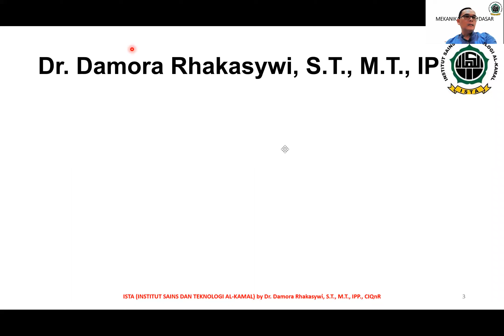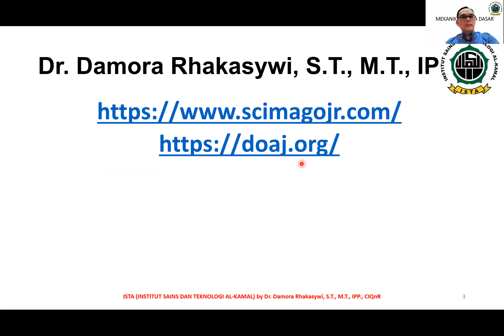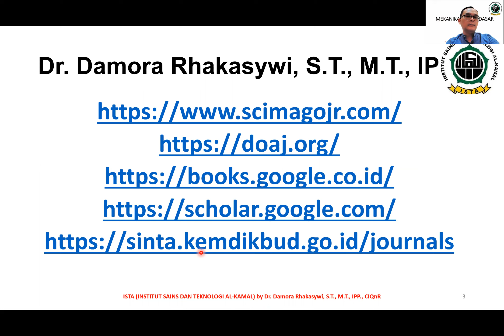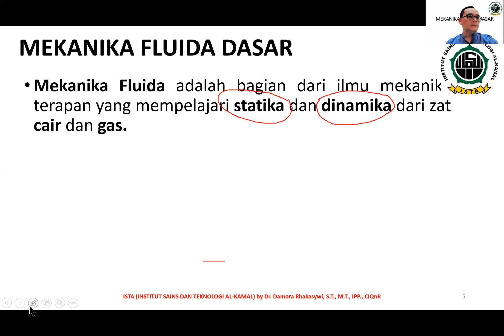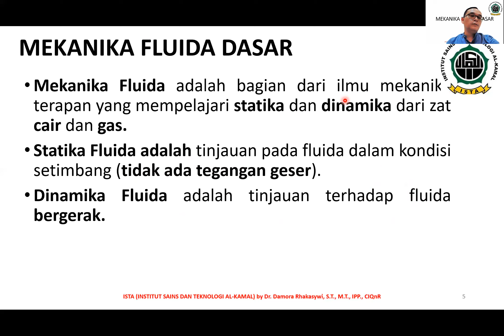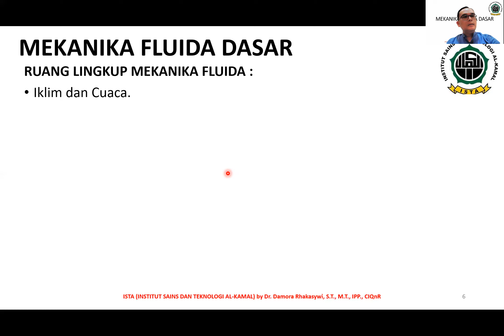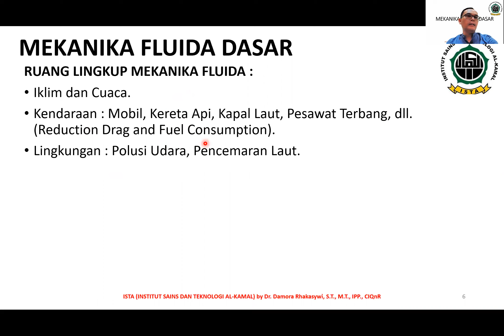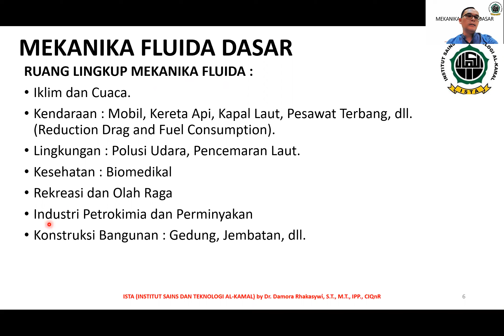1. PERTEMUAN-2 (26 April 2022)_MEKANIKA FLUIDA DASAR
1. PERTEMUAN-2 (26 April 2022)_MEKANIKA FLUIDA DASAR